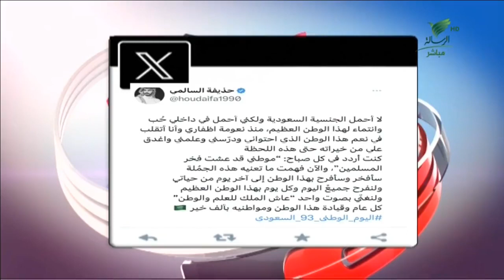بعض المشاهير يخفون جنسيتهم الحقيقية خوفا من إلغاء المتابعة -حذيفة السالمي